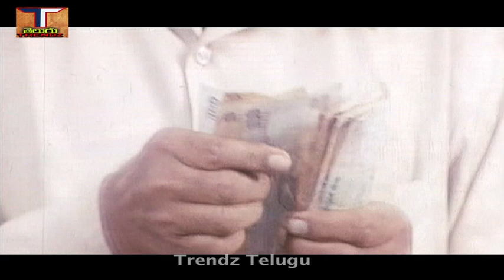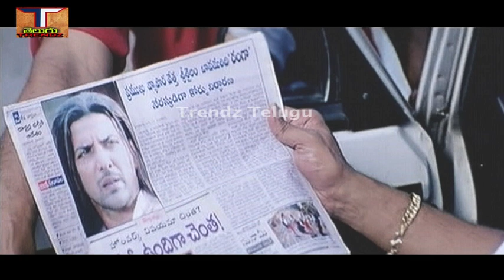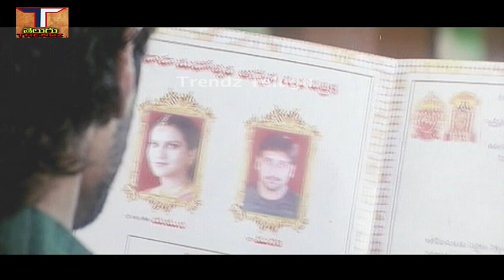Chinnodu Full Movie || Sumanth || Charmi || Rahul Dev || Chandra Mohan || Trendz telugu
Movie - Chinnodu Full Movie,
Star Cast - Sumanth,Charmy Kaur,Rahul Dev,Chandra Mohan ,Rajiv Kanakala,
Venu Madhav,Brahmanandam,Ali,Babloo Prithiveeraj ,Shivaji Raja,Etc.
Lyrics -  Suddala Ashok Teja,Kandikonda,
Singers - Venu, Sunitha,Tippu, Tanya,Nanditha,Jassie Gift, Ramana Gogula,
Stroy - Screen Play - Direction - Kanmani,